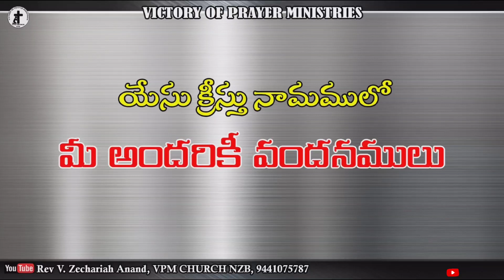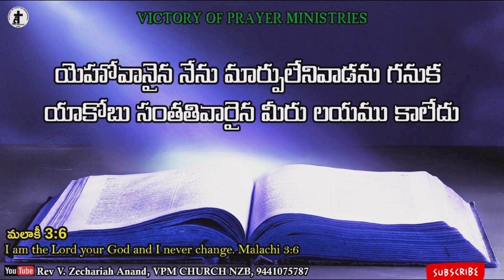Today's Bible Verse 30-07-2023 ఈరోజు దేవుని వాక్యము 04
Today's Bible Verse 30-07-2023 ఈరోజు దేవుని వాక్యము

Today's Promise
Today Promise in telugu
Telugu bible
Telugu bible today's promise
Daily promise